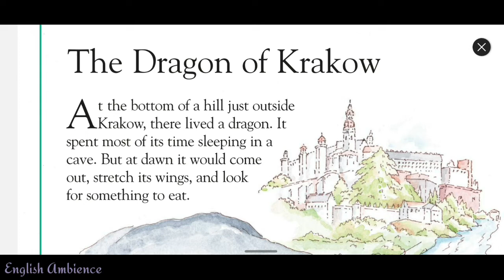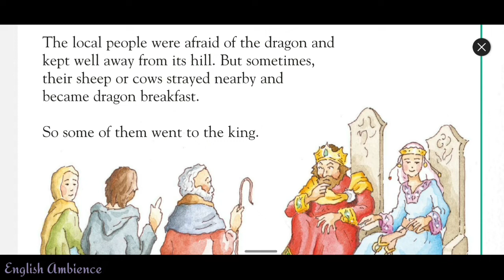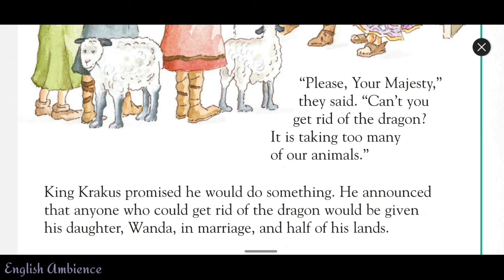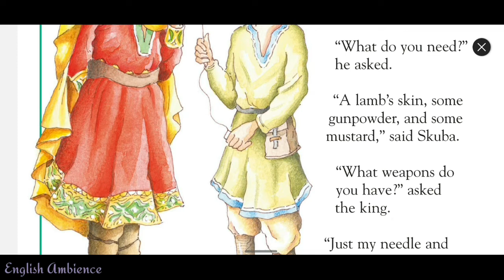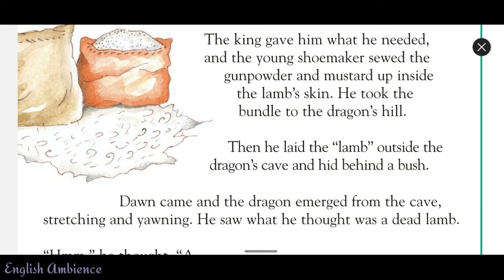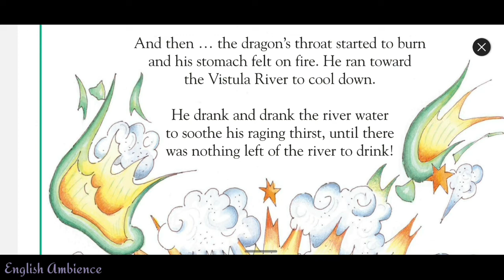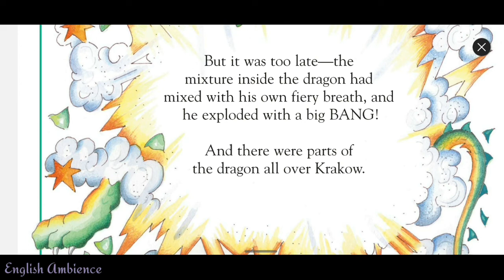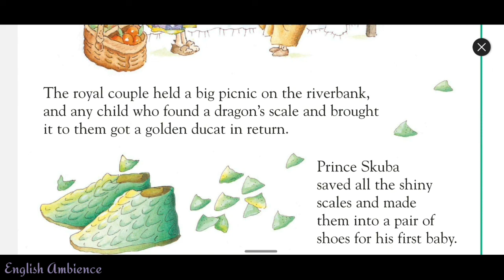The Dragon of Krakow | English Story | Fairy Tales | Story Translation